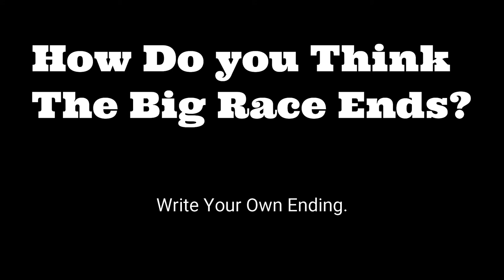DLTK: Wee Witch: Broom Broom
Our Storyteller Delia tells us an original Halloween tale about Lily, a wee witch, who learns the value of practicing and working hard to achieve her goals.

Story by Delia Barnett for dltk-kids.com
Video shot and edited by: Delia Barnett
Images by Anna Ha

Looking for more stories?
Looking for Halloween Crafts?